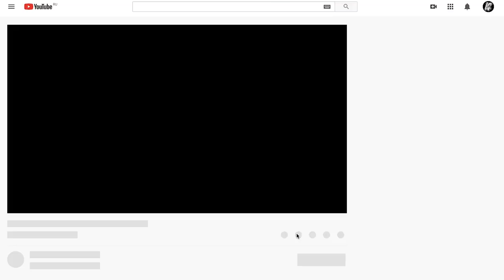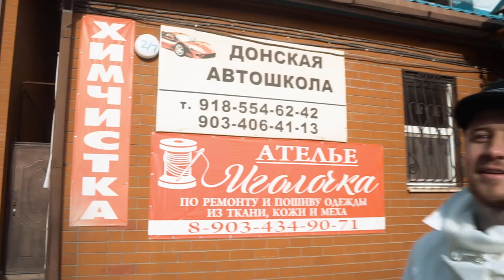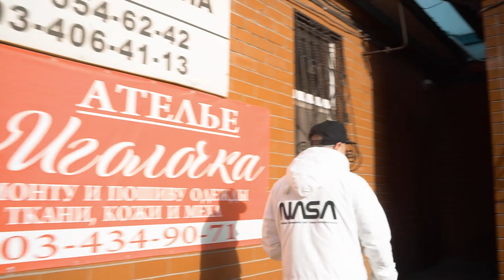Тату студия в Батайске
Олег Шепеленко вернулся в Батайск, чтобы рассказать о первой тату студии, знакомстве с Денисом Тиданом и Костей Завадкиным.

📍Ростов-на-Дону, ул. Ерёменко 65